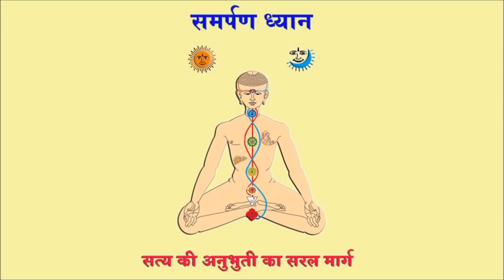गुरुकार्य | H. H. Shivkrupanand Swami's Discourse - Samarpan Meditation